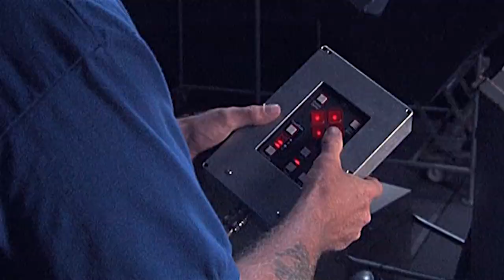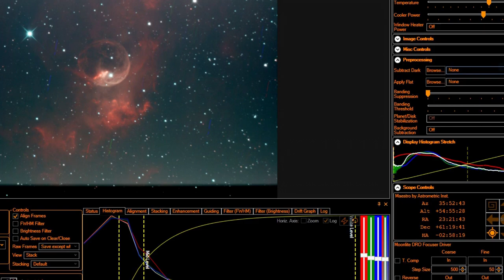A Look Into Space from Powell Observatory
Located just a short drive from Kansas City, Powell Observatory offers visitors a fascinating look into the heavens under much darker skies.